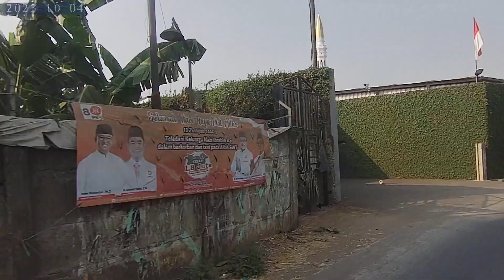Underpass Kota Wisata Cibubur extention dan Jalan Raya Ciangsana ke Tol Cimanggis Cibitung Transyogi